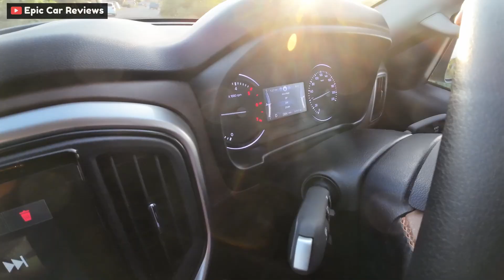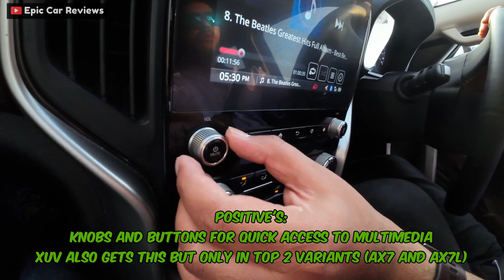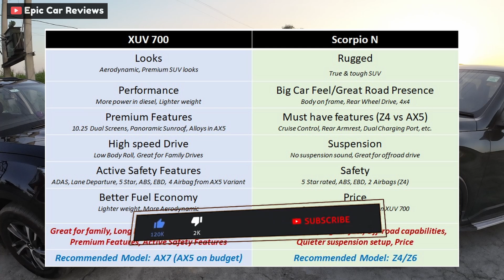Confused? Konsi le? Mahindra XUV 700 vs Scorpio N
Mahindra XUV 700 vs Scorpio N

00:00 - Intro
00:41 - Car Walk-around | Discussion on feature
09:34 - Scorpio N owner drives XUV 700
19:17 - XUV 700 owner drives Scorpio N
28:06 - Verdict
32:14 - Outro

Equipment used:
Camera - DJI Action 3 Action Camera
Edit - Da Vinci Resolve

Thankyou